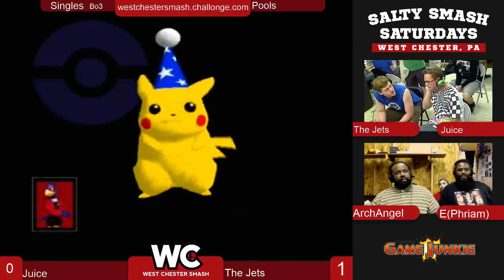West Chester Smash 7/18/15 - Singles - Pools - Juice vs The Jets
Feel free to check us out for updates on future events!